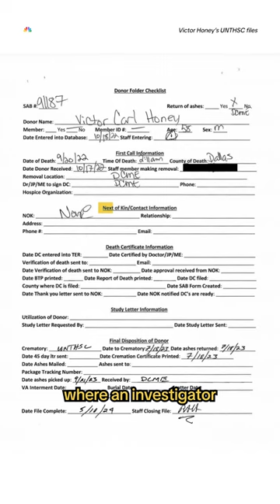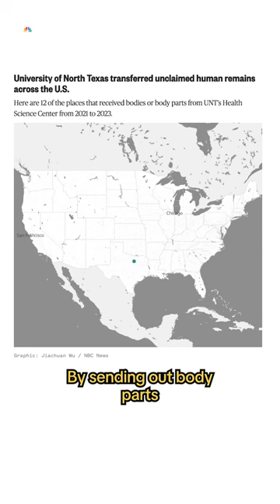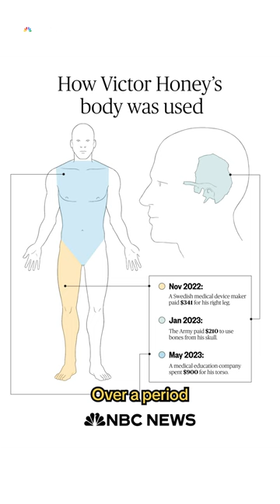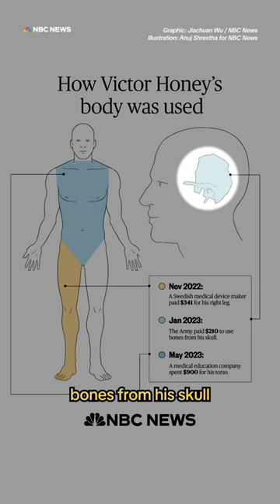Texas medical school cut up and leased poor people’s bodies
A North Texas medical school dissected and leased out hundreds of poor people’s bodies without consent. The program was suspended after NBC News shared the findings of its investigation.